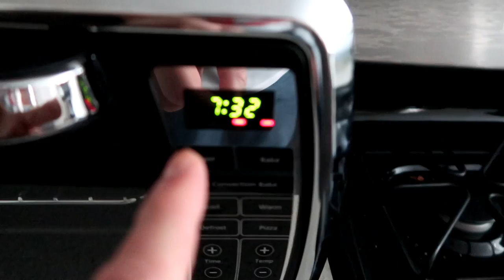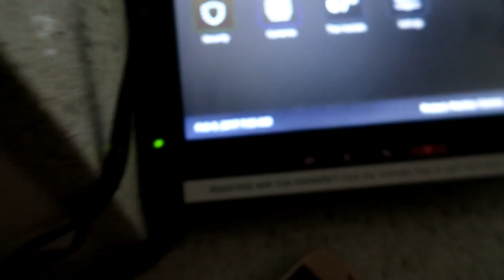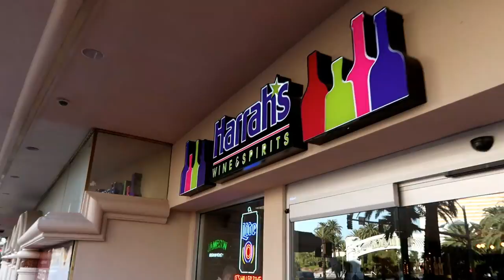Balloons Over Las Vegas